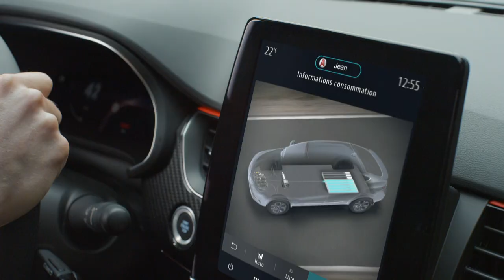Renault Arkana Hybride 2021 en vidéo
Hybride par nature, Renault Arkana l'est à plus d’un titre : un design sportif et racé, une grande capacité de chargement, une offre de motorisations complète micro hybride et hybride. Ces qualités font de ce nouveau SUV une véritable nouveauté sur le marché. détails